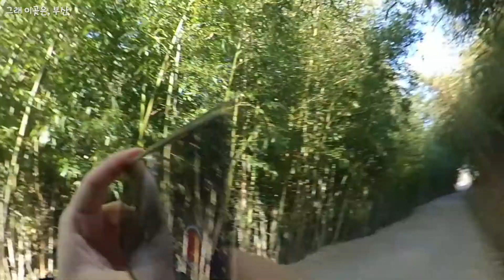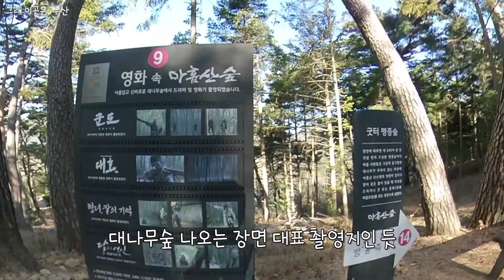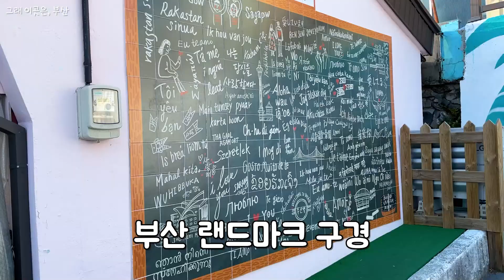아이유 언제 다녀갔어요? 😭 사극 필수 촬영지 구경가기 🎥 해운대 산책 + 맛집 | 부산 여행 VLOG | 그래 이곳은, 부산 EP. 1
"그래 이곳은," 부산편
2박 3일의 한국 부산 여행!

출현: 용, 홍박, 욱이

📺 그래 이곳은, 부산: EP. 1

0:00 Intro
0:12 숙소 체크인
0:45 해운대 동백섬 해안 산책로
2:19 식당: 해송 갈비
3:11 사유지 아홉산숲
6:29 식당: 버거베이 | 감천문화마을
6:59 해리단길 | 식당: 딤타오
8:04 해운대 빛 축제

2021 한국 부산 여행 EP.1 - 2

📍 숙소: 신라 스테이 해운대
📍 해운대 동백섬
📍 식당: 해송숯불갈비
📍 아홉산숲
📍 식당: 버거베이
📍 감천문화마을
📍 해리단길
📍 식당: 딤타오

📍 식당: 수변최고돼지국밥
📍 카페: 엣지993
📍 블루 라인 파크
📍 달맞이길
📍 식당: 육전밀면

🙌 유튜버 편집하는여자님께 무한한 감사 👍